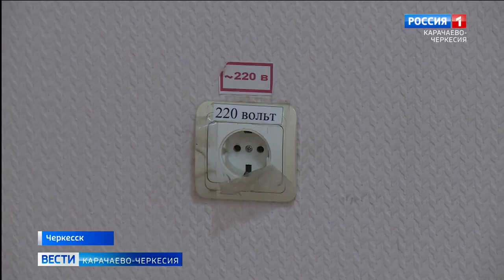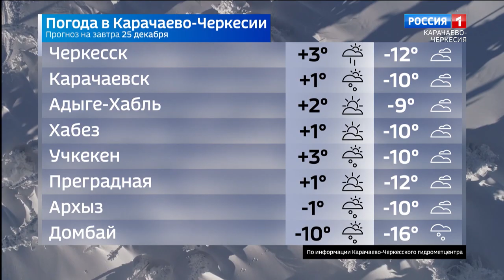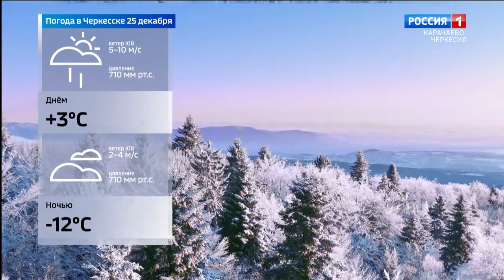Вести Карачаево-Черкесия 24.12.2021